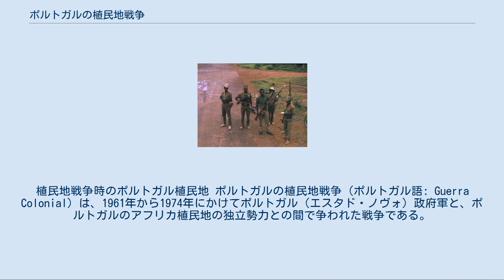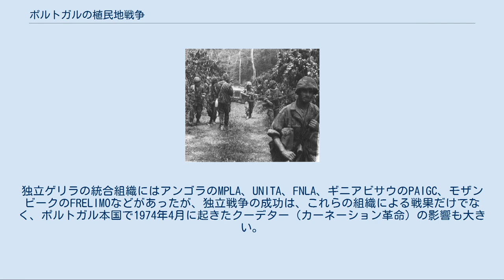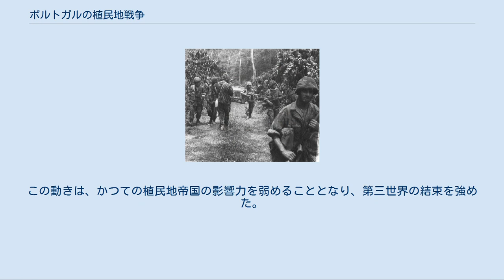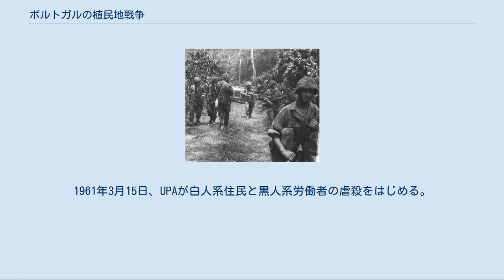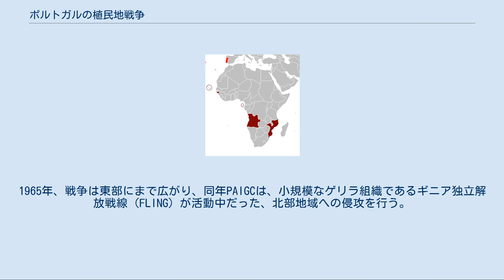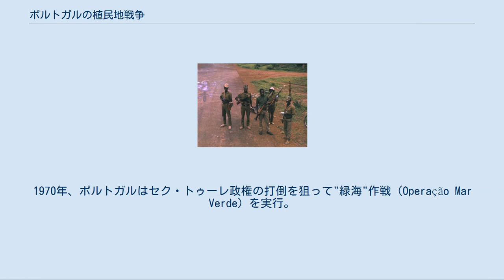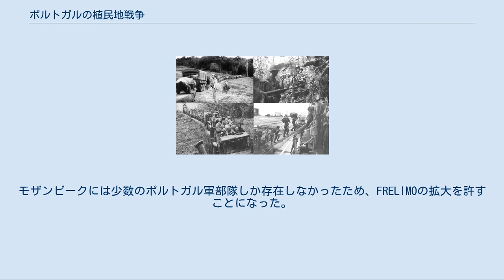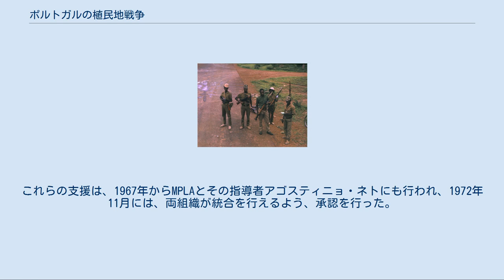ポルトガルの植民地戦争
植民地戦争時のポルトガル植民地 ポルトガルの植民地戦争（ポルトガル語: Guerra Colonial）は、1961年から1974年にかけてポルトガル（エスタド・ノヴォ）政府軍と、ポルトガルのアフリカ植民地の独立勢力との間で争われた戦争である。
旧植民地では解放戦争（ポルトガル語: Guerra de Libertação）とも呼ばれる。
 第二次世界大戦の後、多くのヨーロッパ諸国が植民地の独立運動に手を焼いて独立を承認したのと対照的に、ポルトガルのエスタド・ノヴォ体制は数百年にわたる植民地支配を放棄しようとしなかった。
これら植民地は1951年から1960年代にかけ、公式には海外州とされた。
しかし、実質的には植民地時代とほぼ変わらぬ統治が続いており、それに不満を募らせた海外州の住民は徐々に独立運動を激化させ、1960年代には、多くの武装独立運動が出現し始めていた。
それらの多くはCONCP傘下の共産主義政党によって率いられていた。
独立運動は特にポルトガル領西アフリカ（アンゴラ）、ポルトガル領東アフリカ（モザンビーク）、ポルトガル領ギニア（ギニアビサウ）において活発となった。
この戦争中に、数々の残虐行為が、戦争に関与した全ての勢力によって生じた。
 戦争期間を通じて、ポルトガル政府は国際社会からの非難を受け、武器の禁輸措置や経済制裁にも対処せねばならなかった。
独立ゲリラの統合組織にはアンゴラのMPLA、UNITA、FNLA、ギニアビサウのPAIGC、モザンビークのFRELIMOなどがあったが、独立戦争の成功は、これらの組織による戦果だけでなく、ポルトガル本国で1974年4月に起きたクーデター（カーネーション革命）の影響も大きい。
ポルトガル軍部の一派MFAは終わりなき植民地戦争を終結させるべく、リスボンで蜂起、政権を掌握した。
革命政府は植民地に残る軍を撤退させ、独立ゲリラへ迅速に支配権を明け渡した。
 この1974年のカーネーション革命による戦争の終結は、新たな独立国からの、ヨーロッパ系、アフリカ系を問わず、数十万にのぼるポルトガル市民、軍関係者の引き揚げをもたらした 。
最大の海外州であるアンゴラとモザンビークからは、百万人を超える人々が立ち退いた（レトルナードス）。
この一連の移住は、平和裏に行われた移住のうち史上最大の規模であった。
しかし、独立を勝ち取った旧植民地は順風満帆とはいかず、アンゴラとモザンビークでは凄惨な内戦（アンゴラ内戦およびモザンビーク内戦）が数十年続き、数百万の死者および難民を生んだ。
 経済や社会状況の悪化、共産主義による独裁、汚職、貧困、不平等、政策の失敗といった諸問題は、独立当初の情熱を腐らせていった。
社会秩序と経済発展の水準はポルトガル植民地時代と変わらず、むしろそれに追いつくことが独立後の課題となっている 。
 ポルトガルは、1415年にセウタを攻略しアフリカ大陸に植民地を築いた最初の西欧国となったが、（飛び地領であるスペイン領を除いて）アフリカ大陸から撤退した最後の西欧国ともなった。
ポルトガル旧植民地は独立国となり、アンゴラはアゴスティニョ・ネト、モザンビークはサモラ・マシェル、ギニアビサウではルイス・カブラルが大統領となった。
 第二次世界大戦後、アメリカ合衆国とソビエト連邦という二つの超大国は、思想的、経済的、軍事的にも自らの影響力を拡大するため、植民地支配に対抗する世界各地の反乱勢力を自陣営に取り込もうとした。
アメリカはホールデン・ロベルトを指導者とするアンゴラ人民同盟（UPA）を支援。
この支援を受けたUPAは拠点であるコンゴ民主共和国からアンゴラへ侵攻、ポルトガル人入植者だけでなく現地のアンゴラ人を多数虐殺した。
これらの虐殺の証拠となる写真がその後国連にて開示された。
白人、黒人を問わず、子供も首を切られているというものであった。
アメリカのケネディ大統領はポルトガル首相サラザールへ、速やかに植民地を放棄するよう通告したという。
しかしサラザールはこれを退け、海外領土を守るためにすぐに増援を送った。
こうしてアンゴラでの植民地戦争が始まった。
他のポルトガル植民地でもほぼ同様な流れで戦争が始まっている。
 これの背景には、1955年にインドネシアのバンドンで開かれたアジア・アフリカ会議がある。
この会議では植民地主義に...